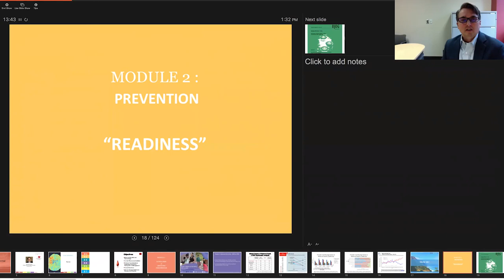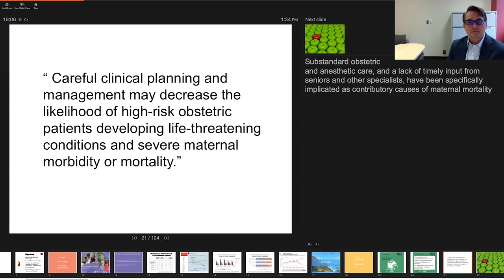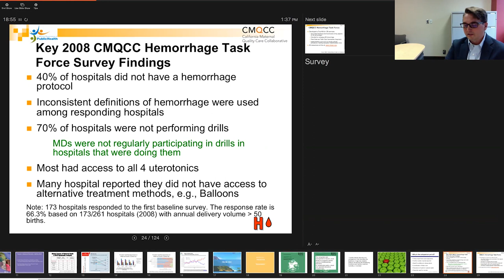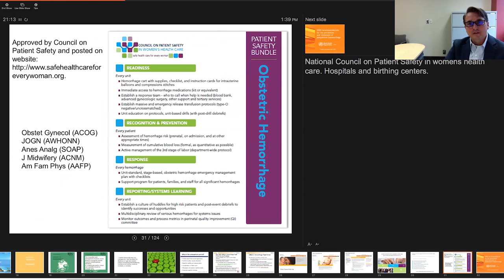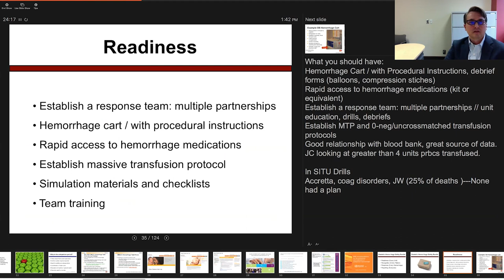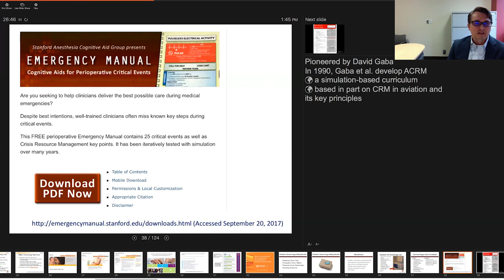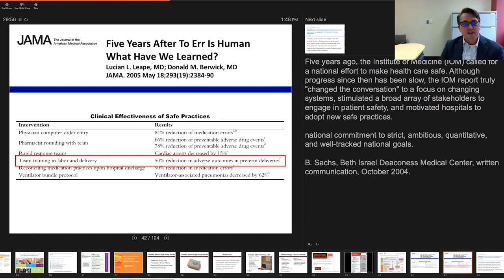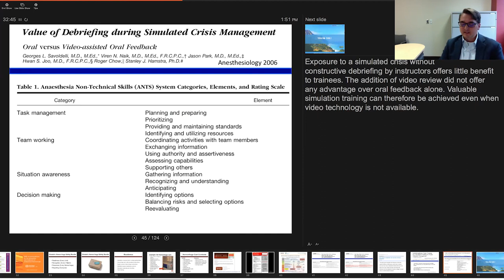Post Partum Hemorrhage Part 2| Health4TheWorld Academy